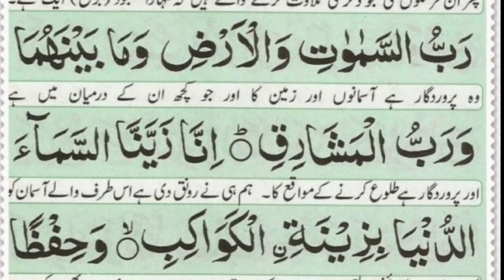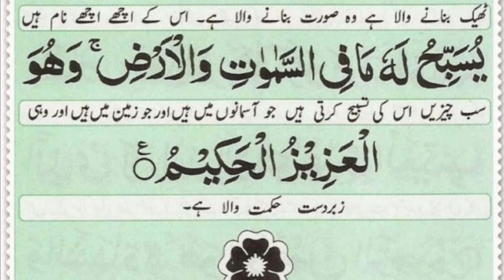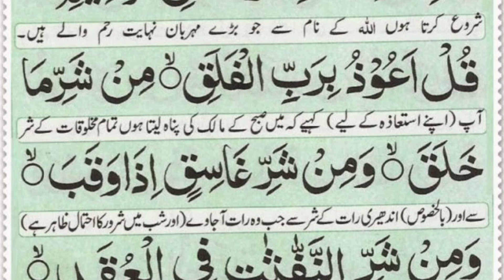Manzil ||Manzil Dua Allama Muhammad Ismail qadri